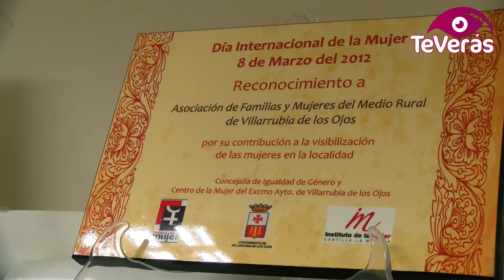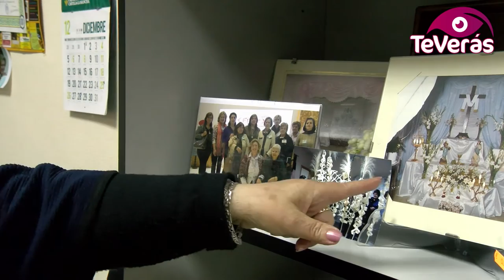AFAMMER Villarrubia de los Ojos, 20 años trabajando por la Mujer del Medio Rural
200 mujeres componen la Asociación de Familias y Mujeres del Medio Rural de Villarrubia de los Ojos, dedicando todo el año a la realización de cursos, trabajos manuales, talleres, ayuda a domicilio y otras actividades a petición de los villarrubieros y villarrubieras, y con el apoyo público del Ayuntamiento. 20 años de historia avalan aquí a esta asociación que nació con el propósito de dar voz a la mujer rural, luchando por la igualdad en este sentido.